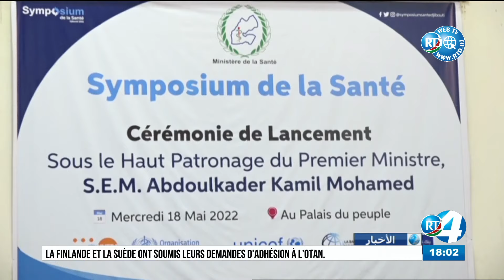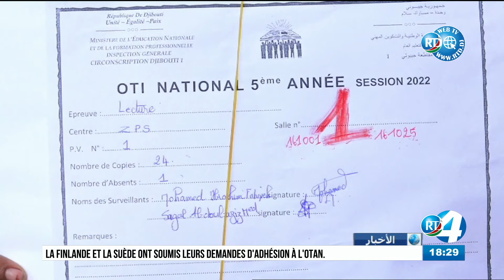Journal Arabe du 18/05/2022